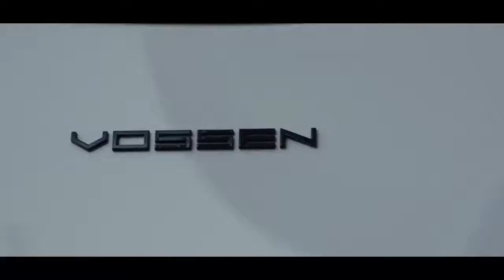BMW F10 Vossen 20 CVT Concave Wheels AccuAir Azerbaijan - video by Royal Ismayilov